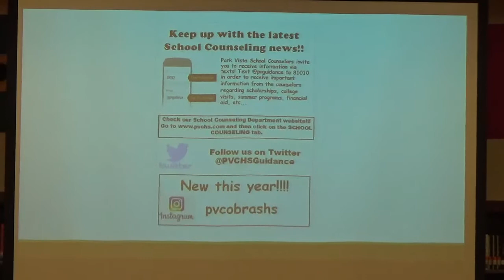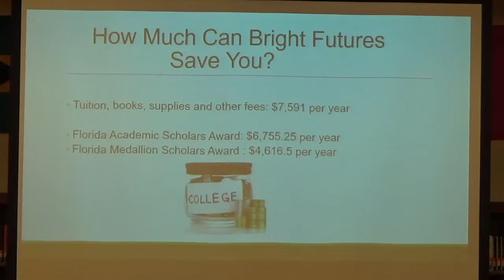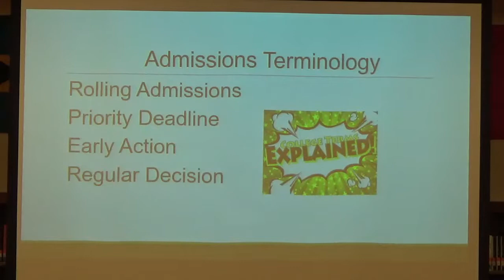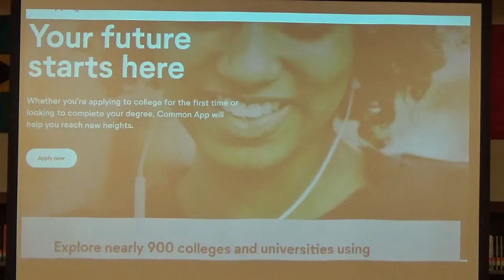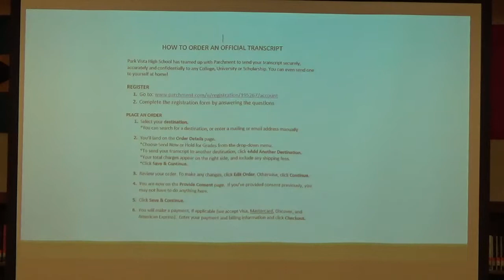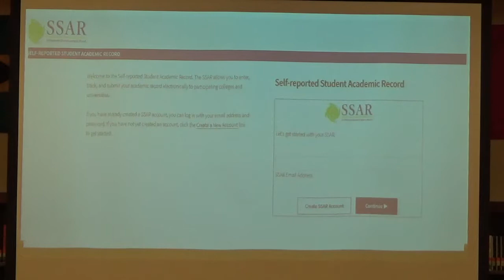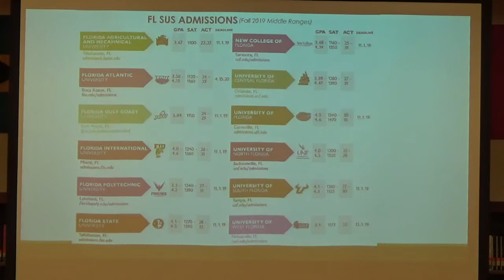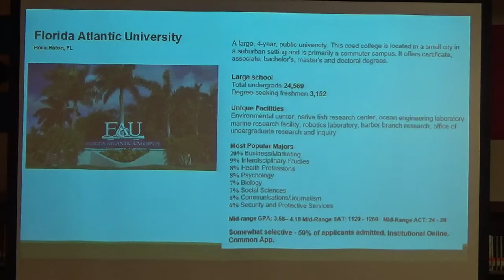Parent Coffee Talk: The State University System of FL & the Application Process - September 19, 2019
Did you know that Florida is the top ranked state for higher education for the third year in a row, according to rankings by U.S. News and World Report? Did you know that there are 12 public universities in the state? Come and hear about them and what a great bargain they are.